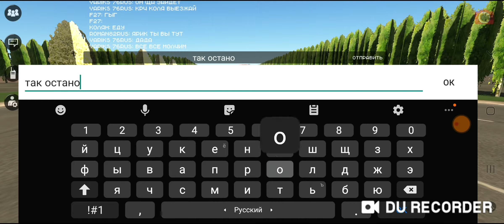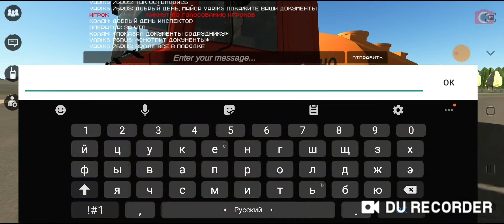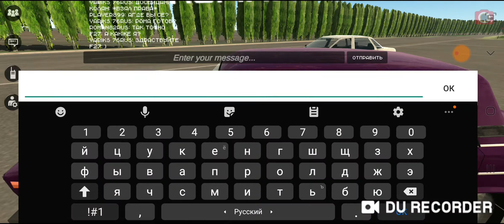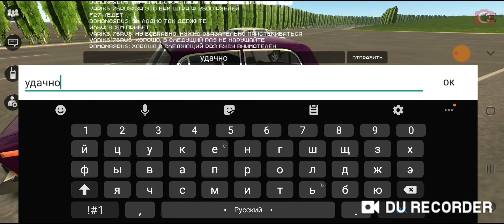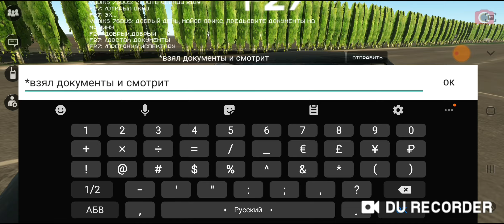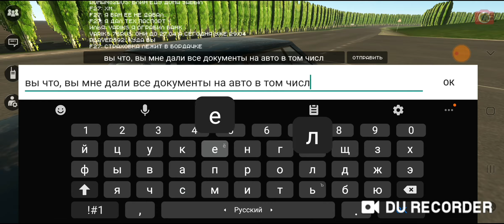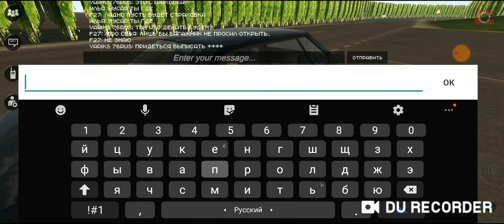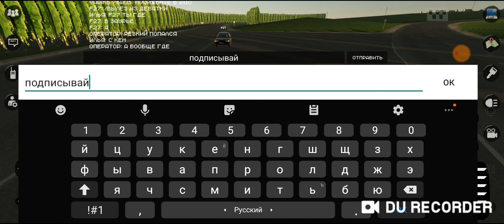Ловим нарушителей в Карнуково | рж гаишника в мотор депот #10